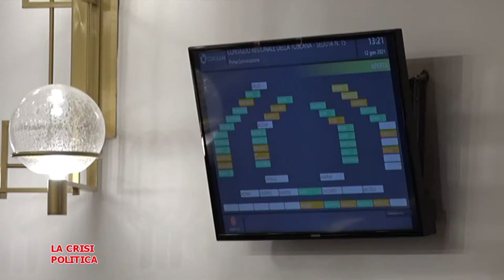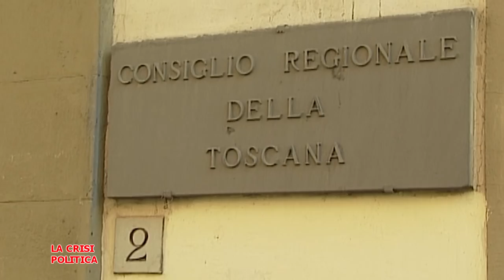Telegranducato - Regionando 22 Gennaio 2021